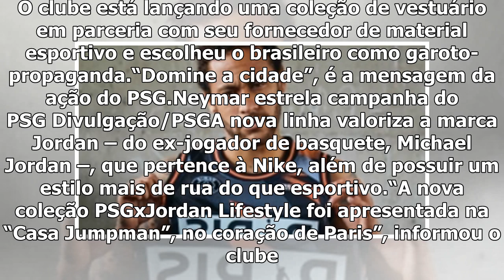Neymar estrela nova ação do PSG com mensagem enigmática: 'Domine a cidade'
22 jun, 2019ESPN.com.br Em meio a toda especulação sobre seu futuro, Neymar estrelou neste sábado uma nova campanha do Paris Saint-Germain. O clube está lançando uma coleção de vestuário em parceria c...